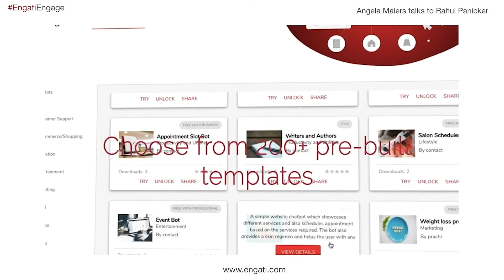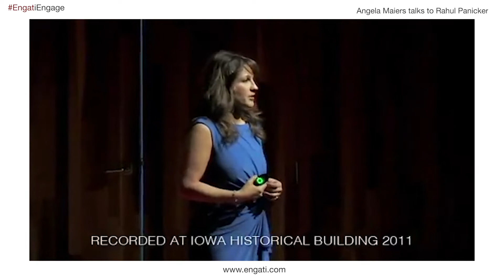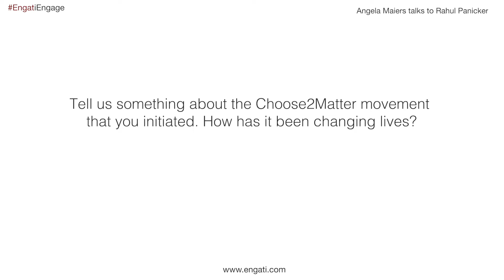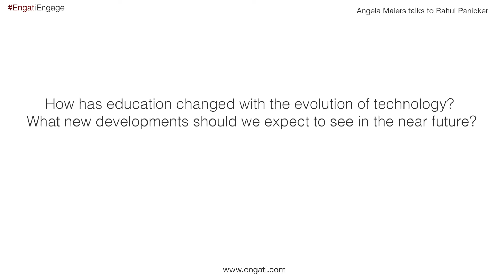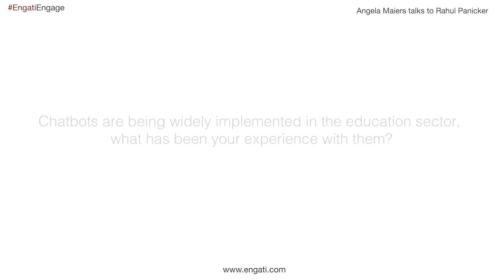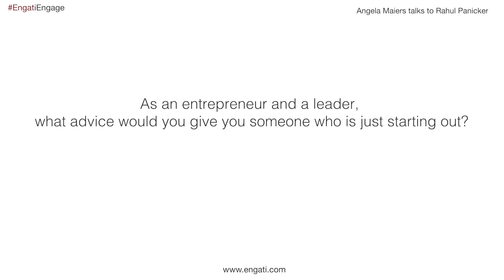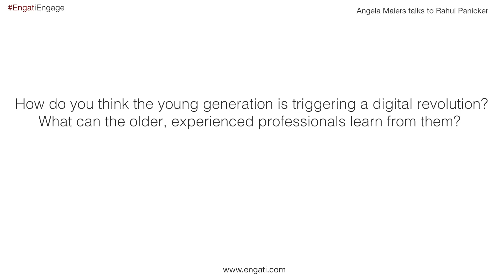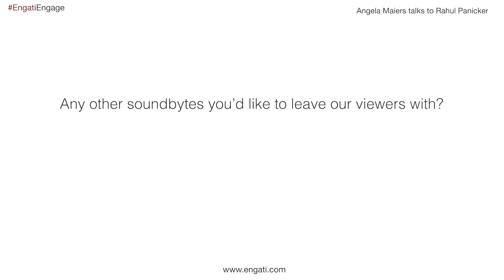Revolutionizing EdTech - Angela Maiers on Engati CX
Angela Maiers is a leader and keynote speaker, leading the change in both education and enterprise for over 30 years. She is also the founder of Choose2Matter, a universal movement that challenges us to make “mattering” a way of life. She is passionate about education and speaks about how the use of technology can help educational institutions across the globe. In this episode of Engati Engage, we focus on her passions; discussing the flaws of the current education system, and how the implementation of technology can benefit students.